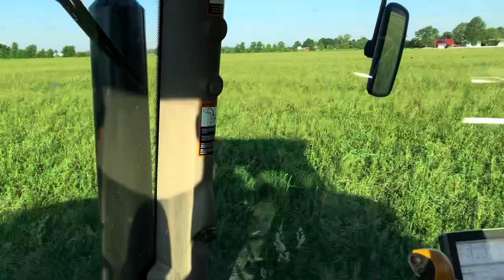Family Farm Day making hay 2022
Making hay 2022